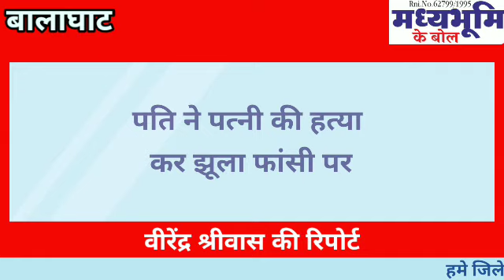बालाघाट।पति ने पत्नी की हत्या कर झूला फांसी पर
वीरेंद्र श्रीवास की रिपोर्ट